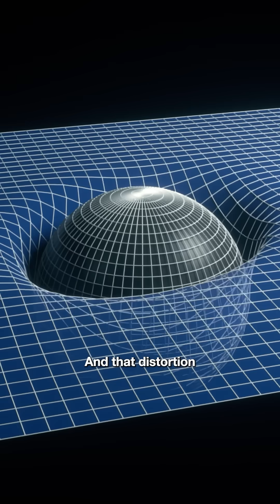It’s possible to travel into the past.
Professor Brian Cox shares his thoughts on the fascinating possibilities.